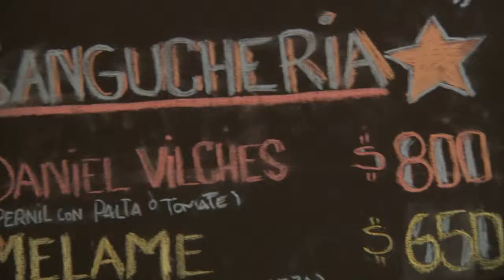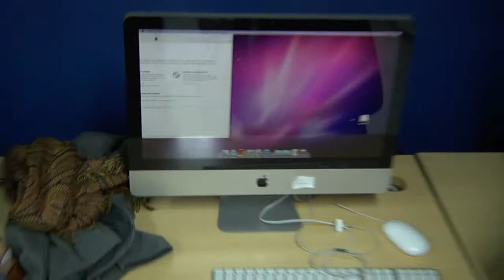Paulina Jara, Jefa de Carrera de Técnico en Diseño Publicitario Multimedial